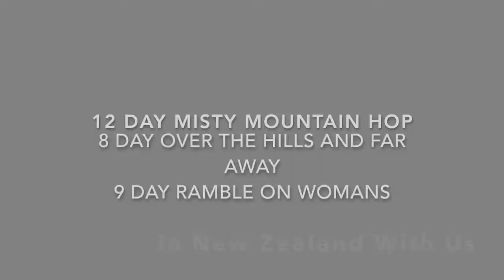Mountain Bike the Best of New Zealand's South Island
Founded in 1996, Sacred Rides offers award-winning mountain bike adventures in hundreds of destinations worldwide. Ranked "#1 Mountain Bike Tour Company on Earth" by National Geographic Adventure and Outside magazine, we offer jaw-dropping trips for passionate, adventurous mountain bikers, typically aged 40-60 years old.